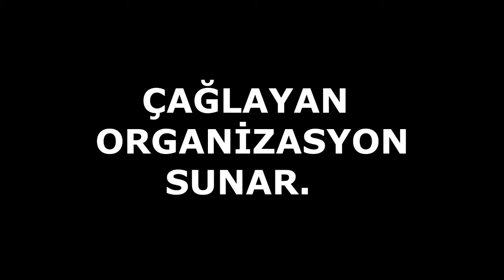Antakya Hatay Dini Organizasyon - Kırmızı Güller Eşliğinde Giriş Karşılama - Genel Tanıtım Video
Sanatçı: İsmet BAL : 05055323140 HatayİlahiGrubu​ HataySemazenEkibi​ HatayDiniDüğün​
Çağlayan Organizasyon 1998 den beri sizlerleyiz.
hatay ilahi grubu, hatay semazen ekibi, hatay islami düğün organizasyonları.
mehteran ekibi, erzin ilahi grubu, erzin ilahi ekibi, erzin semazen ekibi, erzin semazen grubu, erzin semazen organizasyonu,